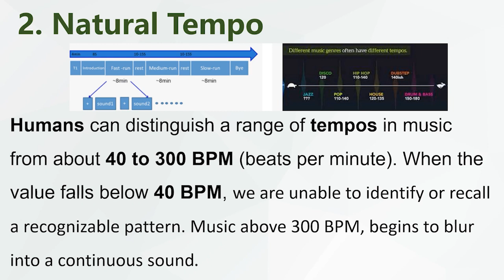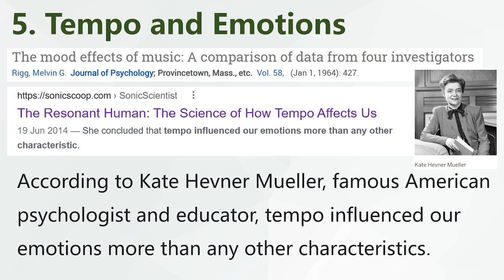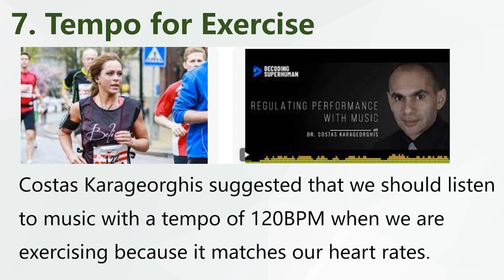Music Tempo 60BPM / 120BPM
1. Music Tempo
Tempo is the speed at which a piece of music is played. It indicates the number of beats in one minute.

2. Natural Tempo
Humans can distinguish a range of tempos in music from about 40 to 300 BPM (beats per minute). When the value falls below 40 BPM, we are unable to identify or recall a recognizable pattern. Music above 300 BPM, begins to blur into a continuous sound.

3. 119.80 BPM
In 2011, students at Brazil’s Federal University of Minas Gerais mined tempo data from the Billboard Hot 100 dataset. They found that from the 1940s until now, the average tempo was hovering around 119.80 bpm.

4. Resonant Frequency of Human
Studies suggested that the preferred cadence of walking is 120 steps/min, and the vertical acceleration of the head exhibits a dominant peak at this step frequency (120 steps per minute, that is 2 steps per second, 2Hz).

5. Tempo and Emotions
According to Kate Hevner Mueller, famous American psychologist and educator, tempo influenced our emotions more than any other characteristics.

6. Tempo in the Classroom
Suggestopedia, is a teaching method used to learn foreign languages developed by the Bulgarian psychiatrist Georgi Lozanov. Suggestopedia makes use of soothing, rhythmic music, the 60BPM Baroque music in the classroom. They claimed that students can remember 1,000 new words in 1 hour.

7. Tempo for Exercise
Costas Karageorghis suggested that we should listen to music with a tempo of 120BPM when we are exercising because it matches our heart rates.

8. Tempo of Runners
Peter C. Terry at University of Southern Queensland reported that 400-meter runners perform well when they are listening to synchronous music with tempo of over 120 BPM (the running stride is over 2 strides per beat).

9. Music Tempo and Hypertension
Research found that listening to fast music (tempo of 130 BPM or higher) increases blood pressure, whereas, listening to slower music (60 BPM) has the opposite effect.